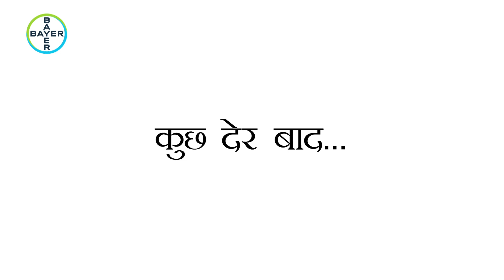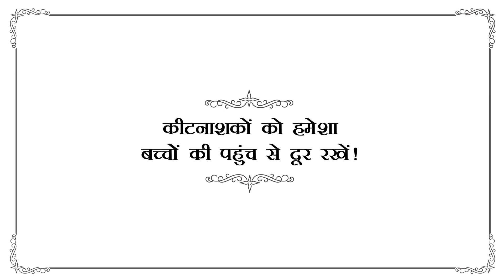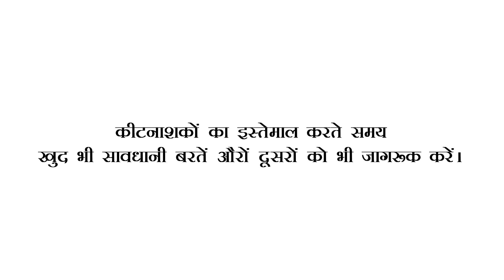Protect Your Children from Pesticides! Safe Use Awareness - Part 1 (Hindi) | Bayer CropScience India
बायर क्रॉपसाइंस स्टीवर्डशिप की यह हृदयस्पर्शी कहानी एक प्यारे किसान परिवार को दर्शाती है जो परिवार और पर्यावरण सुरक्षा दोनों को प्राथमिकता देता है। अपने बच्चों और अपनी प्रिय भूमि की सुरक्षा के लिए सुरक्षित कीटनाशक प्रबंधन प्रथाओं के प्रति उनके समर्पण का गवाह बनें।
इस वीडियो में, आप सीखेंगे:
बच्चों को कीटनाशकों से सुरक्षित रखने के सरल उपाय, जिनमें उचित भंडारण और निपटान के तरीके शामिल हैं।
फसल सुरक्षा उत्पादों को संभालते समय व्यक्तिगत सुरक्षा उपकरण (पीपीई) का उपयोग करने का महत्व।
कीटनाशकों का कितना जिम्मेदार उपयोग न केवल आपके परिवार बल्कि पर्यावरण को भी सुरक्षित रखता है।
इन प्रथाओं का पालन करके, आप यह सुनिश्चित कर सकते हैं:
आपके प्रियजनों, विशेषकर बच्चों की सुरक्षा और भलाई।
आपके खेत और आने वाली पीढ़ियों के लिए एक स्वस्थ वातावरण।
कृषक समुदाय में सुरक्षित कीटनाशक प्रबंधन के बारे में जागरूकता फैलाने के लिए कृपया इस वीडियो को साझा करें।

मुख्य संदेश: फसल सुरक्षा से संबंधित सभी उत्पादों और उपकरणों को बच्चों की पहुंच से दूर रखें।

टिकाऊ कृषि और जिम्मेदार कृषि पद्धतियों पर अधिक जानकारीपूर्ण वीडियो के लिए हमारे चैनल की सदस्यता लें।

This heartwarming story from Bayer CropScience Stewardship showcases a loving farmer's family who prioritizes both family and environmental safety. Witness their dedication to safe pesticide-handling practices to protect their children and the land they cherish.
In this video, you'll learn:
Simple steps to keep children safe from pesticides, including proper storage and disposal methods.
The importance of using personal protective equipment (PPE) when handling crop protection products.
How responsible pesticide use safeguards not only your family but also the environment.
By following these practices, you can ensure:
The safety and well-being of your loved ones, especially children.
A healthier environment for your farm and future generations.

Key Message: Keep all crop protection-related products and tools out of the reach of children.